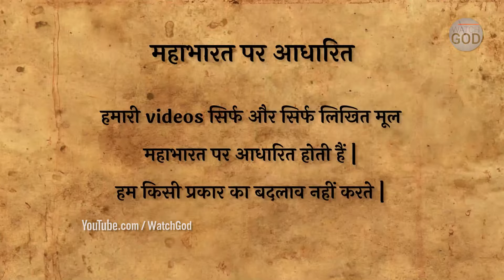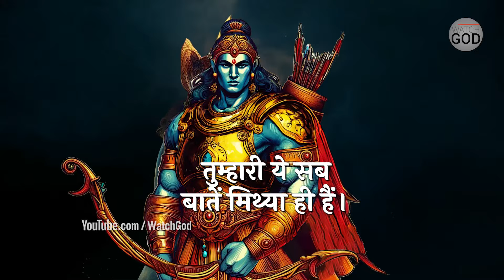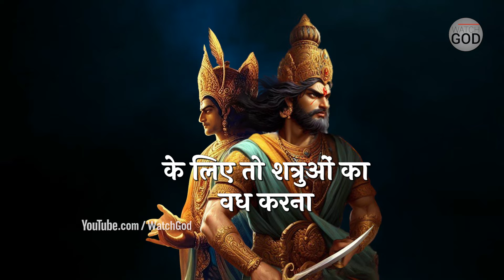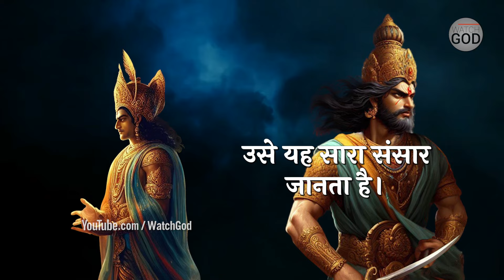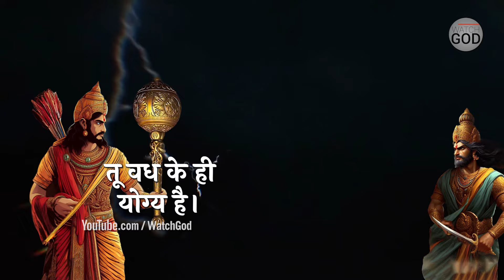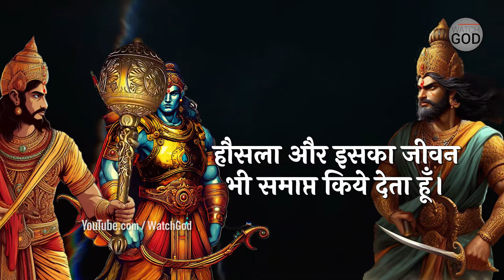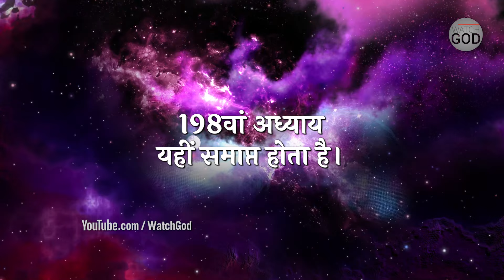द्रोणाचार्य वध के बाद आपस में ही लड़ पड़े पांडव योद्धा | Dron Parv Ep. 52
In this part you will know in detail that after the killing of Dronacharya, when the Pandava side started arguing amongst themselves, how Bhimsen took a dig at Arjuna's arguments and Dhristadhumra supported his act of killing Dronacharya. Satyaki and Dhristadhumna moving forward to kill each other and Bhimsen, Sahadev and efforts of Shri Krishna and Yudhishthir pacifying them.
इस भाग में आप विस्तार से जानेंगे की जब अश्वत्थामा ने नारायणास्त्र चलाया तब वहां किस प्रकार के भीषण संहार का द्रश्य उत्पन्न हुआ | उस अस्त्र के निवारण का रहस्य जब श्री कृष्ण ने बताया तब भी भीमसेन ने उनकी बात क्यों नहीं सुनी ?
क्यों भीम अकेला ही नारायणास्त्र का सामना करने चल दिया ?
अनसुनी महाभारत आपको इस चैनल पर सुनने को मिलेगी ।